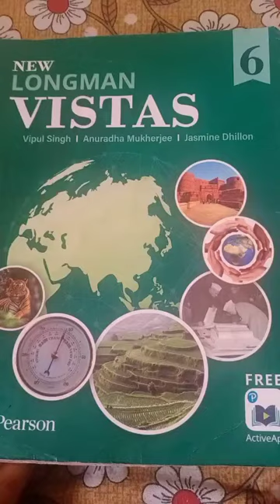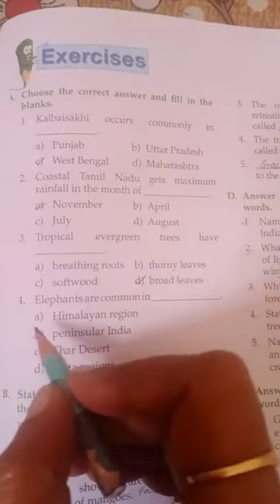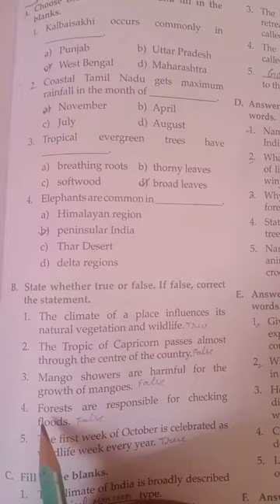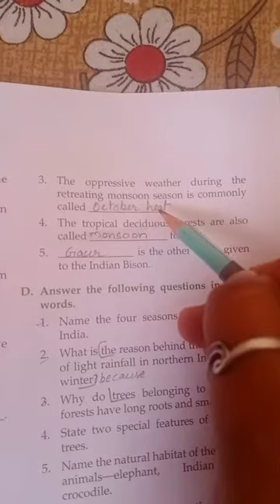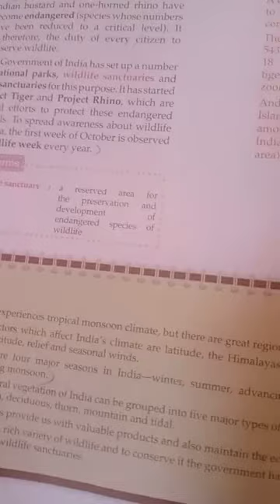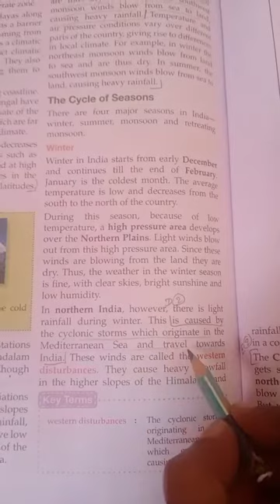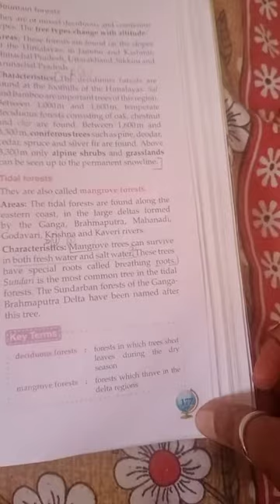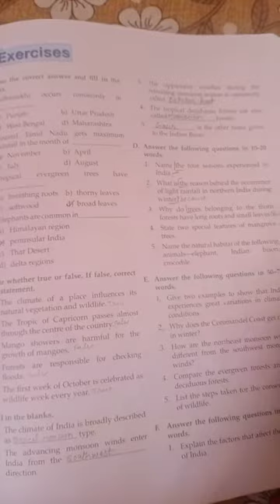Geography chapter 8 India Climate natural vegetation and wildlife exercise solution of ABCD